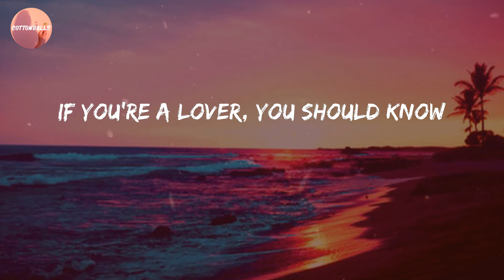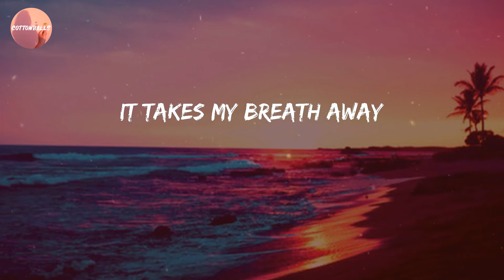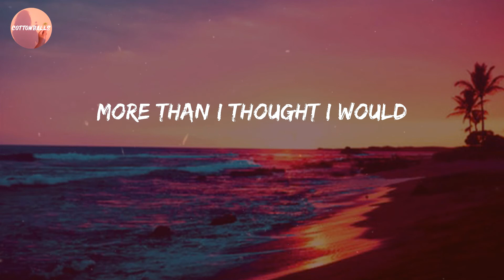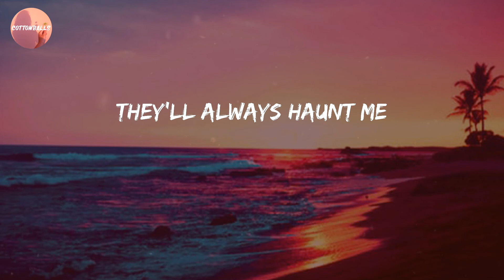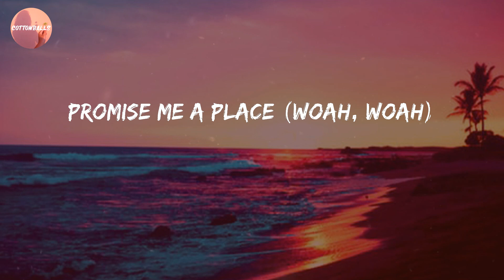Panic! At the Disco - House Of Memories (Lyrics)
Lyric Video: House Of Memories - Panic! At the Disco

🔊 Lyrics House Of Memories:
Woah, woah
Woah, woah
On memories
Woah, woah
Woah, woah
On memories
Woah, woah
Woah, woah
On memories
On memories
Woah, woah
Woah, woah
In your house of memories
Woah, woah